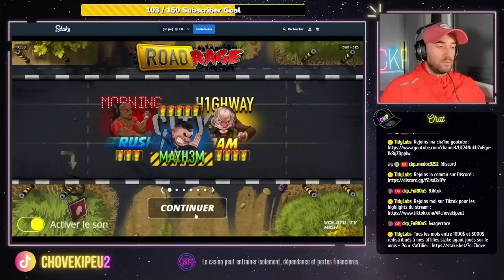ROAD RAGE à la rescousse, quelle folie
On appelle  ROAD RAGE à la rescousse, quelle folie

⚠️ ATTENTION ⚠️